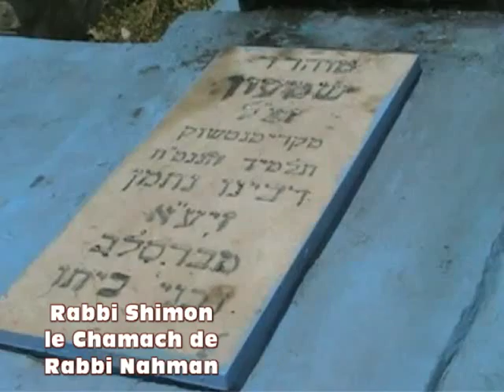Le Chalom pour grandir 10 01 012